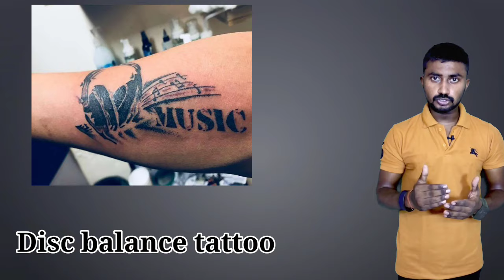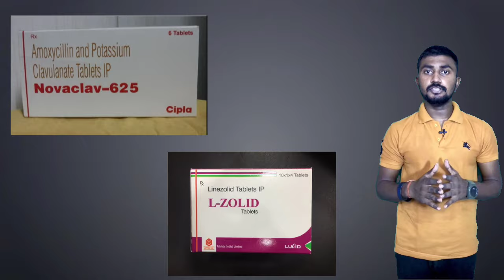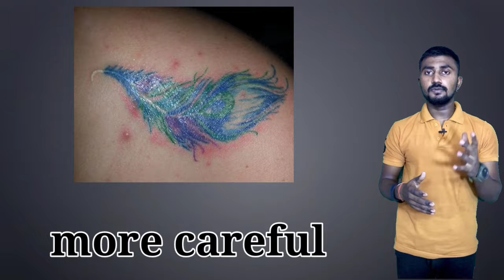Tattoo Banwane ke Baad Kya karna cahiye || How to care tattoo in Hindi Tattoo Tattoocare 😮😮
Tattoo Banwane ke Baad Kya karna cahiye || How to care for tattoo in Hindi Tattoo Tattoocare 😮

  Hlo guys

       Hey guys you're most welcome in my YouTube channel and finally I got share my personal opinion for How to care tattoo kyuki jaisa love aap sabhi ko pata hai tattoo banwane ke baad baat khatm nahi hoti apko uski care rakhna bhi padta hai jisse vo apne ek right texture Mai aa sake.

So Maine apko is video Mai bataya hai ke kaise aap apne  tattoo ki sahi tarah se care karke oose ek acha tattoo bana sakte ho so enjoy this video.

AND DOSTO AAJ MAI THANKS KEHNA CAHUGA AAP LOGO KO JO MUJHE AAP SABHI NE ITNA PYAR DIYA OR APNE PYAR KE KABIL SAMJHA.
UMMID KARTA HU AAP LOG MUJHE ITNA HE PYAR AAGE DETE RAHOGE THANKS 🙏🙏